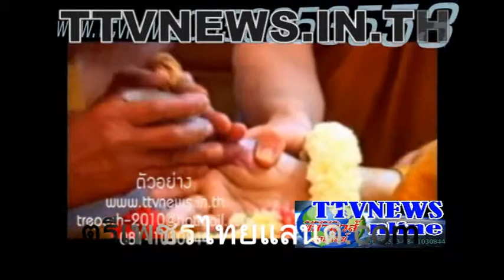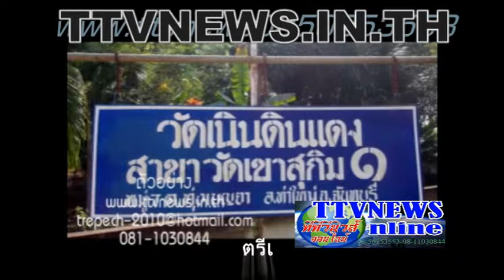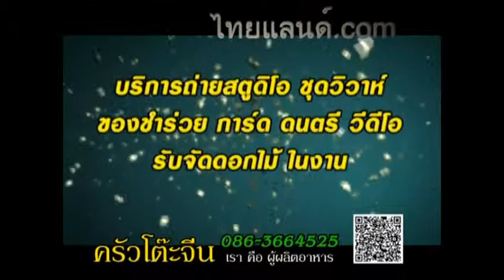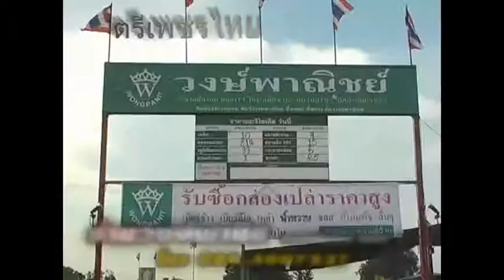รวมสุดยอดเพลงแหล่ttvnewsonline